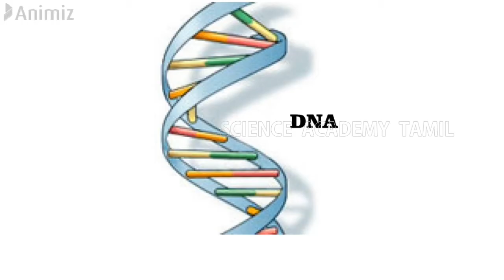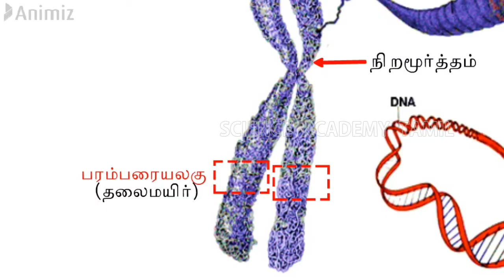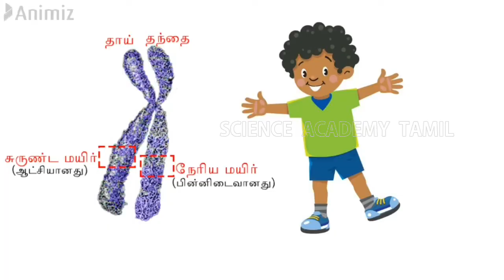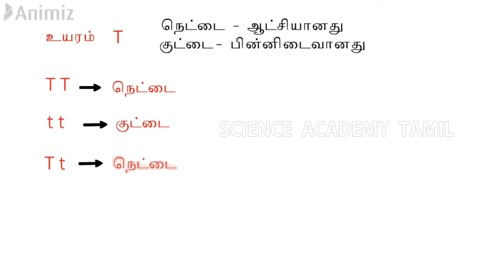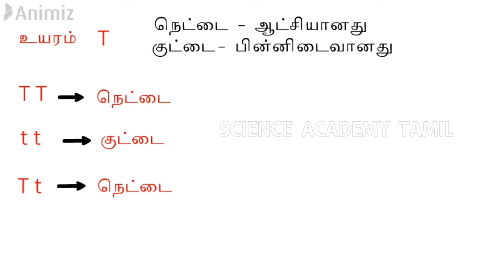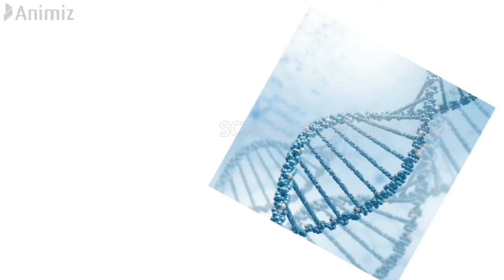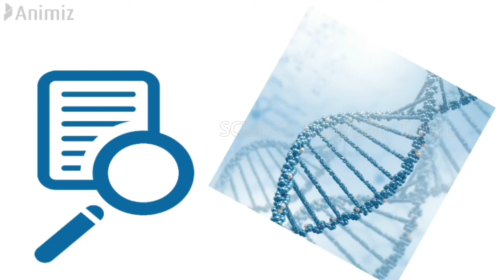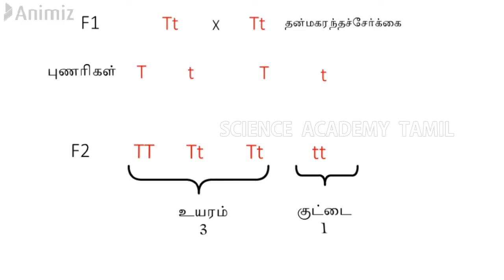தலைமுறையுரிமை | Inheritance - Grade 10 Science | GCE O/L Tamil Medium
This Lectures Explains the fundamentals of Genetics. Especially it explains the technical terms used in genetics and also briefly talks about Mendelian inheritance.
to learn about the Chromosome and ploidy levels

தரம் 1 முதல் தரம் 13 வரையான வகுப்புகளுக்குரிய
*கடந்தகால வினாப்பத்திரங்கள்
*தவணைப்பரீட்சை வினாப்பத்திரங்கள்
*NIE & eThaksalawa வெளியீடுகள்
*அலகுப் பரீட்சை வினாக்கள்
*பாடக்குறிப்புக்கள்,விளக்கக் காணொளிகள்
*விஞ்ஞான பாட நூல்கள்

போன்ற   PDF file களை இலகுவாக ஒரே இடத்தில் download செய்து கொள்ள எமது இணையத்தள்த்திற்கு இன்றே பிரவேசியுங்கள்

**புதிதாக சேர்க்கப்படும் video க்கள்,pdf file கள் பற்றிய தகவல்களை உடனுக்குடன் பெற்றுக்கொள்ள 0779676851 எனும் இலக்கத்திற்கு Whatsapp செய்யுங்கள்